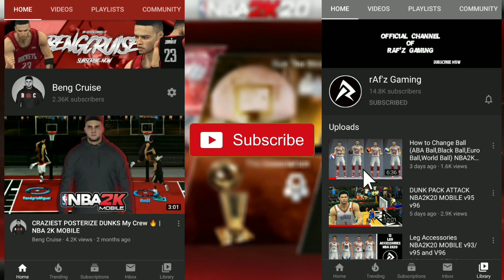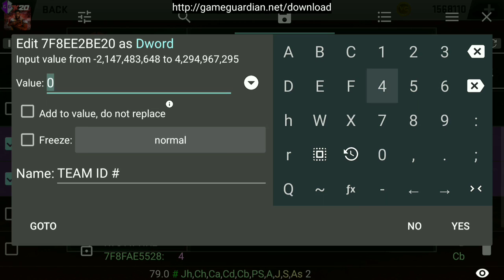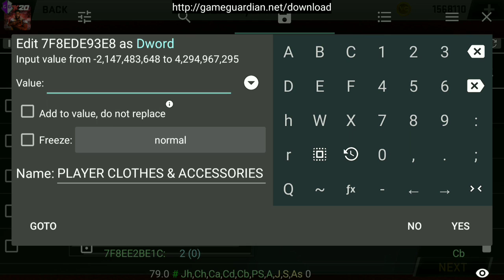HOW TO EQUIP CLOTHES & ACCESSORIES FROM RUN THE STREETS TUTORIAL NBA2K20 MOBILE ANDROID & IOS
For v96 only